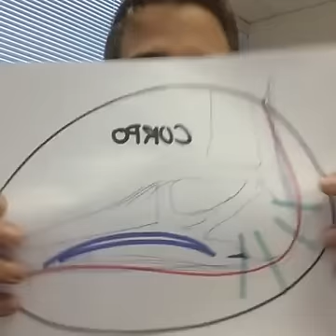ESPORÃO DE CALCÂNEO - Dor no Pé - Fascite Plantar? | Dr Juliano Pimentel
🚨 AVISO 🚨
Caro consumidor e usuário: as informações dispostas neste site e em qualquer site da empresa PIMED SERVICOS EIRELI - CNPJ 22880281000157 - são publicados exclusivamente para fins informativos e não podem ser considerados como aconselhamento médico pessoal. Logo, as informações aqui contidas, não substituem uma consulta com um profissional devidamente credenciado por autoridades de saúde. O conteúdo aqui discrição caráter informativo e esta aberto ao público, sendo considerado confiável pela saúde pública na sua publicação de dados.